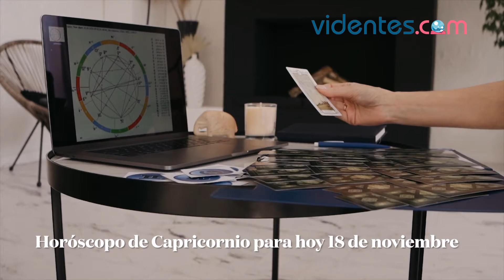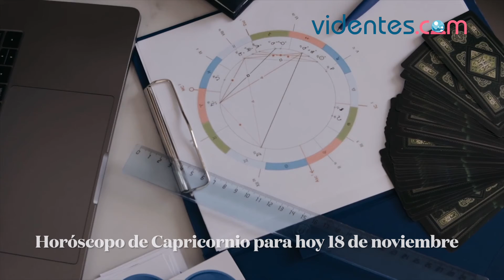HORÓSCOPO DIARIO 🌝💖💖 CAPRICORNIO ♑️ JUEVES, 18 DE NOVIEMBRE DE 2021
Horóscopo de hoy, jueves 18 de Noviembre de 2021. El horóscopo para hoy: descubre tu futuro gracias a mi horóscopo diario para ti.